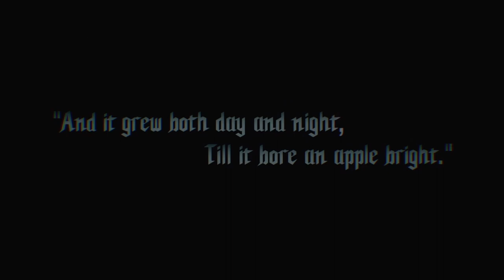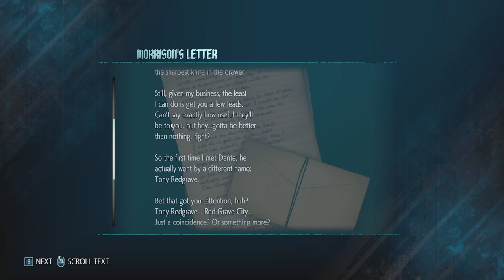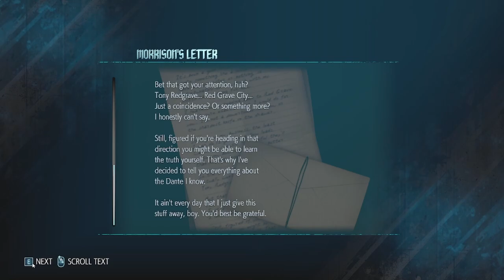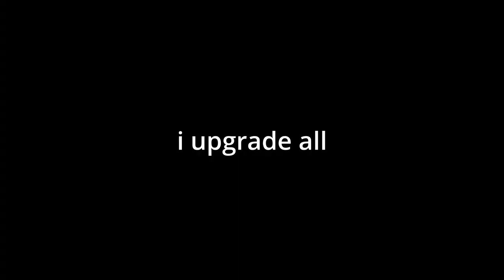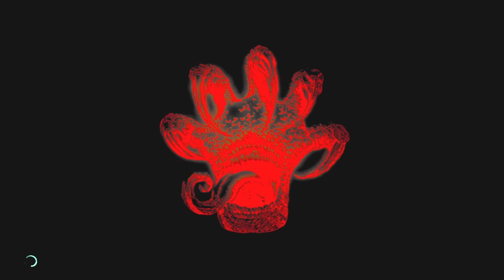DEVIL MAYYYY... CRY😭 [DEVIL MAY CRY 5 #1]